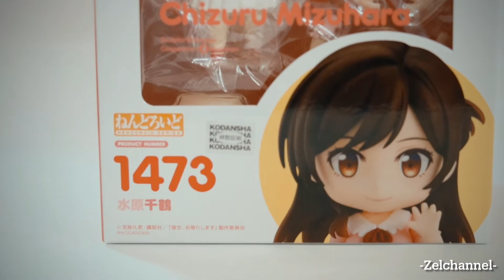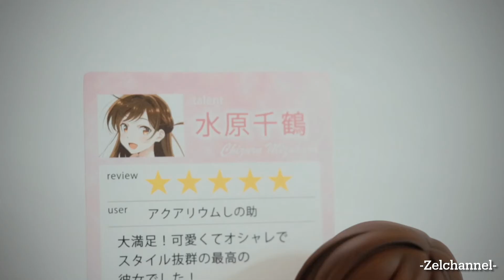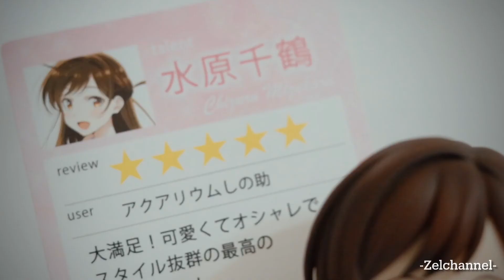Nendoroid Mizuhara Chizuru